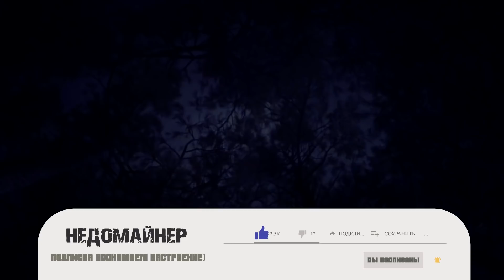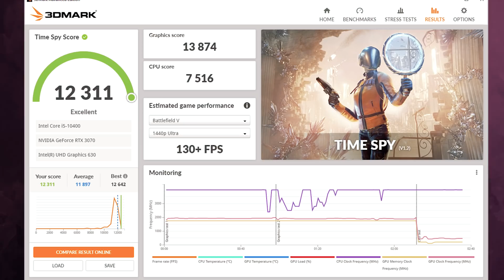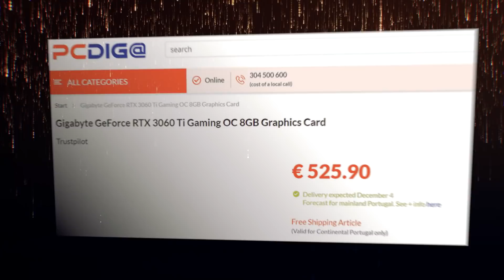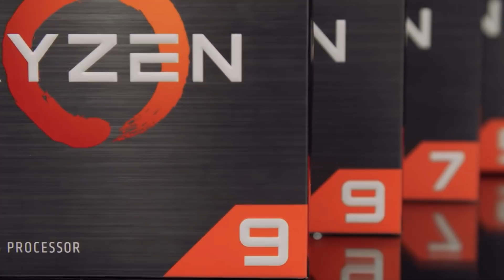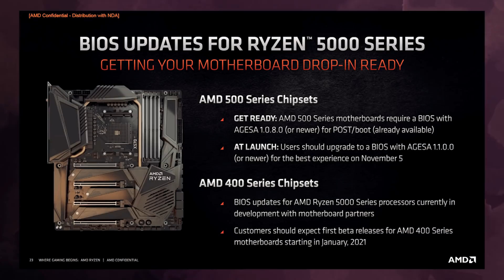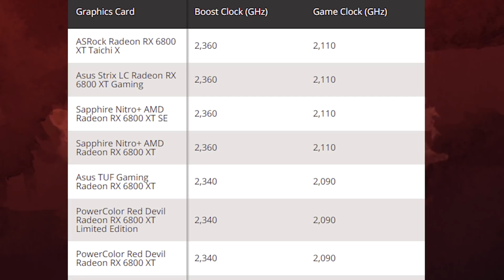RTX 3070 в белом облике, RTX 3060 Ti превосходит флагманов и старт продаж RX 6000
Недавно вышедшая видеокарта RTX 3070 появилась в максимально белом цвете. Один из партнеров Nvidia представил такую модель для любителей белых сборок. В это же время, видеокарта RTX 3060 Ti смогла обойти флагмана прошлого поколения и станет ему заменой. А старт продаж видеокарт RX 6000 от партнеров провалился, учитывая что RX 6800 купить не смог никто.

0:00 Приветствие
0:20 3DMark предсказывает FPS
1:07 SanDisk больше нет
1:23 Самый тонкий ПК
1:57 MSI отозвала видеокарты
2:27 RTX 3060 Ti обошла 2080 Super
3:19 Новые модели от партнеров Nvidia
3:54 Видеокарта RTX 3070 в белом цвете
4:15 Старые платы 400 серии получат SAM
5:18 Красная RX 6800 XT с экраном
5:37 Старт продаж RX 6000 провалился
6:36 Самые быстрые модели AMD
6:52 Материнская плата под EPYC
7:16 SSD дешевеют
7:33 Первые подробности о новой Metro